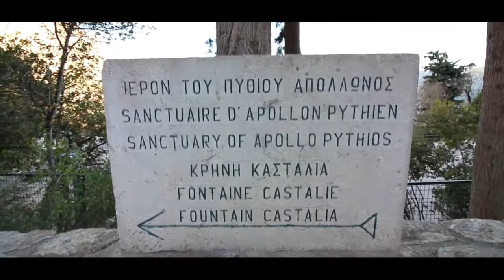Hikvision ThanksGiving Event Greece 2-12-16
Α very exciting one-day event from HIKIVISION held in ARACHOVA and Delphi attended by company's distributors, partners and customers and of course the editorial team of Secrurity Manager Magazine of Greece